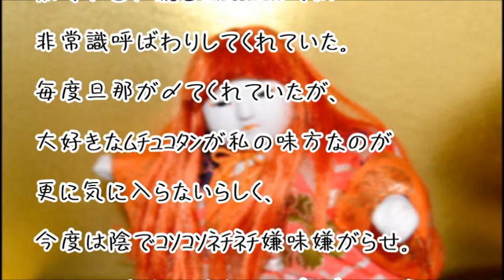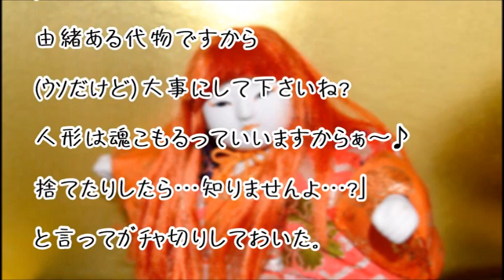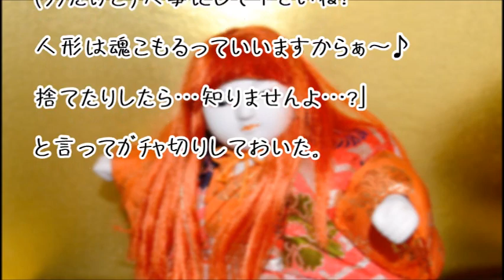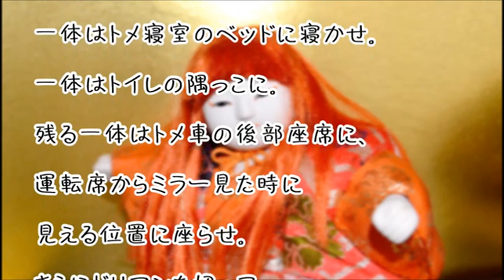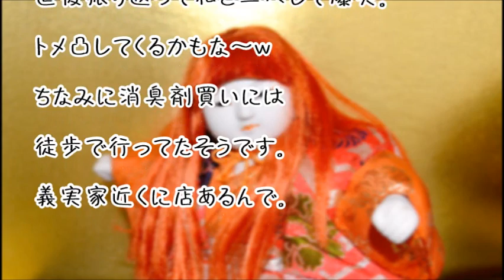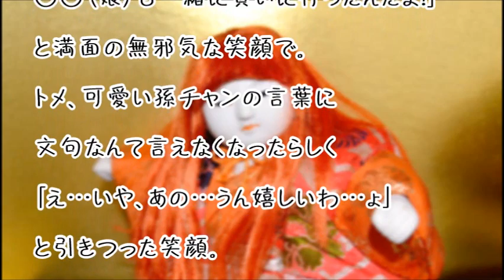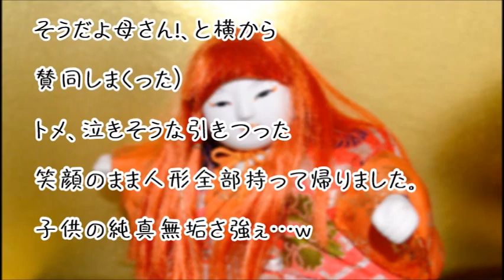【スカッとする話】怪談嫌いなトメに旦那が日本人形５体プレゼント。親切にも家の中に飾ってきたそうですww